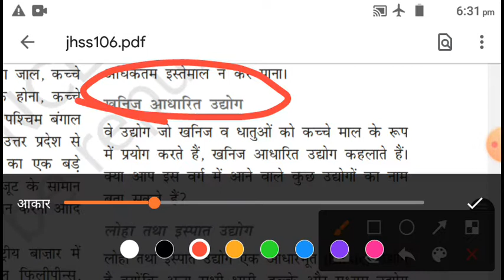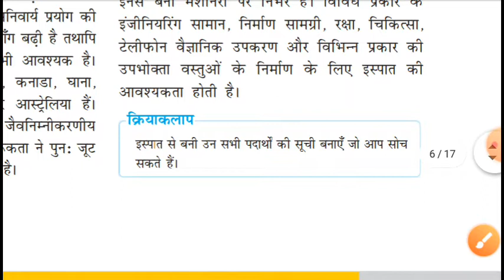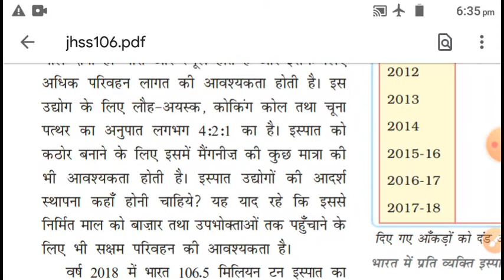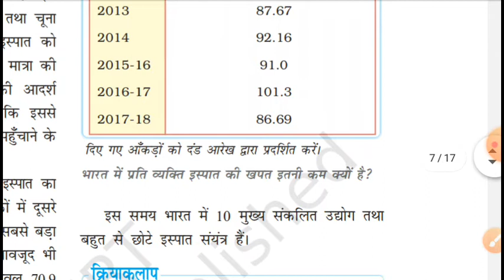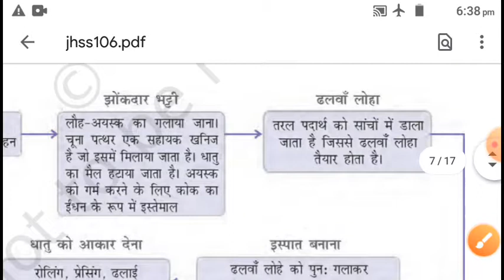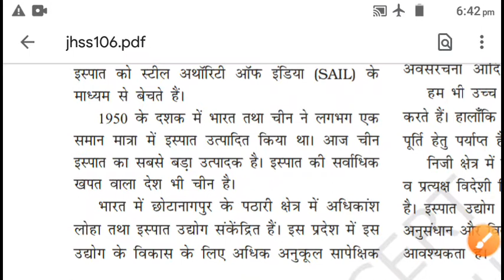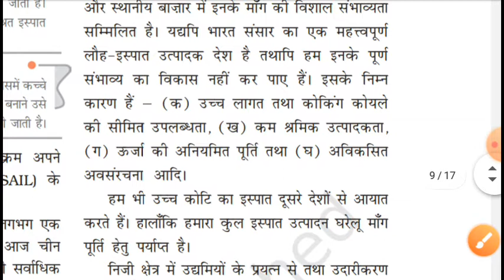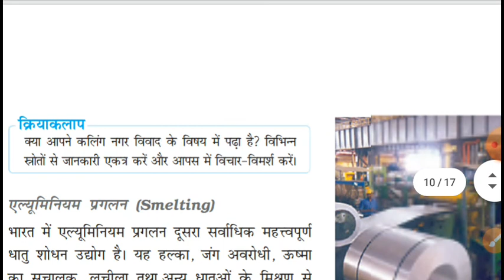भूगोल,कक्षा–10,अध्याय-6,भाग–5,NCERT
खनिज आधारित उद्योग